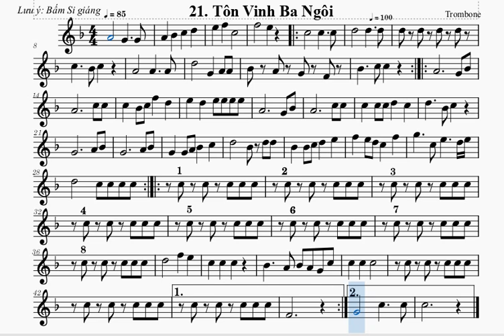Tôn Vinh Ba Ngôi _ Trombone (Đọc nhạc)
Các bạn có thể vào Trang chủ, vào phần danh sách của trang để thấy chi tiết từng bài và từng bè nhá. Video chỉ mang mục đích hỗ trợ thêm cho các bạn mới tiếp cận nhanh được bản nhạc để thổi kèn, có thể còn sai lệch hoặc chưa đầy mong mọi người thông cảm!
Nếu được… xin cho 1 đăng ký và 1 like để kênh có đủ chức năng tắt quảng cáo ạ!